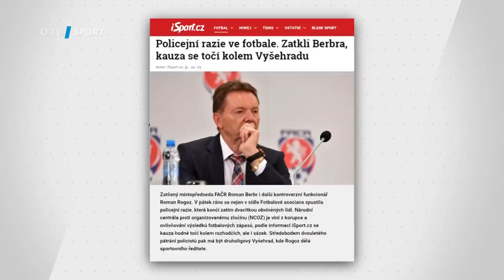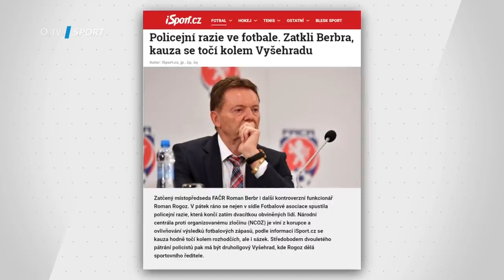TIKI-TAKA: Zatčení Romana Berbra. Pročistí se teď český fotbal?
Žhavým tématem v TIKI-TAKA bylo samozřejmě zatčení Romana Berbra. Svůj pohled nabídli Milan Baroš, který byl v minulosti za kritiku českého fotbalu pokutován, i Vladimír Šmicer. Ten patřil k největším kritikům dnes už bývalého místopředsedy FAČR. A o co přesně v kauze jde podle novináře Jana Podroužka?